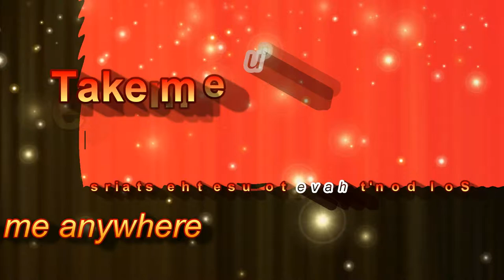Kevin Burns - The Elevator Song